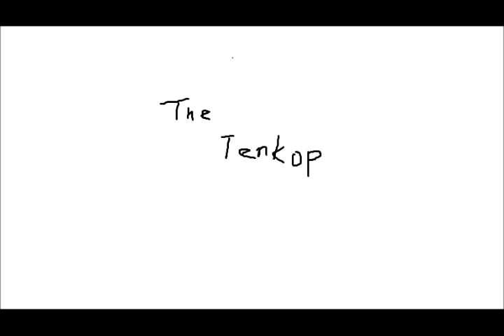DEAD END ZERO all guitar solo cover R.I.P. YOU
G2.1u(zoom) DR-5(BOSS)
CubaseLE(steinberg)
guitar(fender)